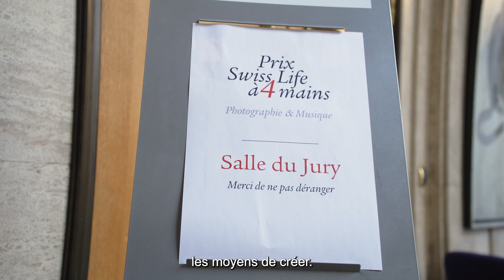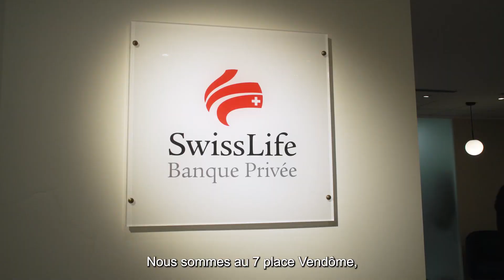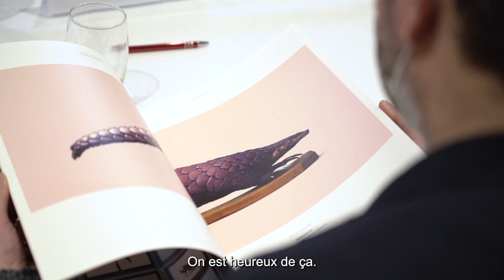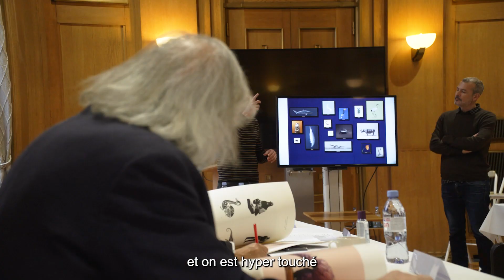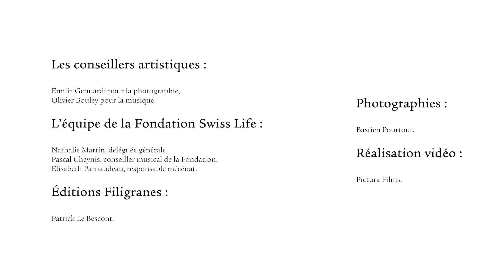Prix Swiss Life à 4 mains 2022-2023 – Jury du 27 janvier 2022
Le jeudi 27 janvier 2022, le jury de la 5ème édition du Prix Swiss Life à 4 mains a choisi le niveau binôme lauréat parmi les 8 duos finalistes : Vincent Fournier (photographie) et Sébastien Gaxie (musique) pour leur projet Auctus Animalis. Les 2 artistes recevront une bourse pour leur travail, la prise en charge de leurs frais de production, une publication sur-mesure aux éditions Filigranes, un accompagnement par des conseillers artistiques (Emilia Genuardi pour la photographie, Olivier Bouley pour la musique), ainsi qu’un parcours d’expositions dans 5 villes de France. Le Prix Swiss Life à 4 mains est décerné tous les 2 ans par la Fondation Swiss Life à un projet de création originale croisé photographique et musical.
Retour en images sur cette journée exceptionnelle !

Pour Swiss Life
Tanguy Polet, CEO de Swiss Life France – Président du Jury
Hervé Mercier Ythier, président du Directoire de Swiss Life Banque Privée
Véronique Eriaud, directrice de la communication et de la RSE de Swiss Life France

Pour la Photographie
Quentin Bajac, directeur du Jeu de Paume
Alain Fleischer, directeur du Studio national des arts contemporains du Fresnoy
Clémentine de la Féronnière, galeriste
Edouard Taufenbach, photographe, lauréat de la 4ème édition du Prix

Michèle Paradon, directrice artistique de l’Arsenal Cité musicale-Metz
Julie Alcaraz, pianiste, violoncelliste et chanteuse lyrique
Airelle Besson, musicienne, trompettiste, compositrice, cheffe d’orchestre
Régis Campo, compositeur, lauréat de la 4ème édition du Prix Swiss Life à 4 mains

Les binômes finalistes :
Vincent Fournier & Sébastien Gaxie
Maxime Riché & Nicolas Dhers
Thomas Paquet & Pascal Lengagne
Stéphane Lavoué & Fred Nevché
Sylvain Couzinet-Jacques & Joe Cave
Nicolas Comment & Brisa Roché
Baptiste Rabichon & Damian Gorandi
Fred Stucin & Alex Beaupain

En savoir plus sur le Prix Swiss Life à 4 mains